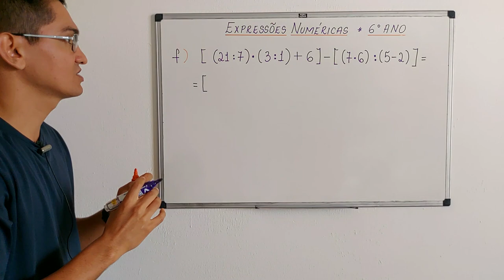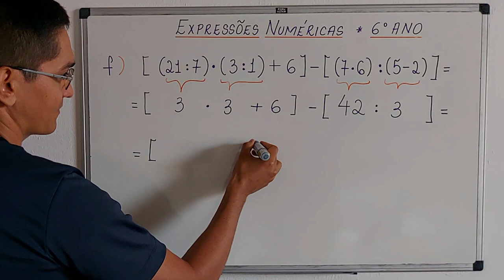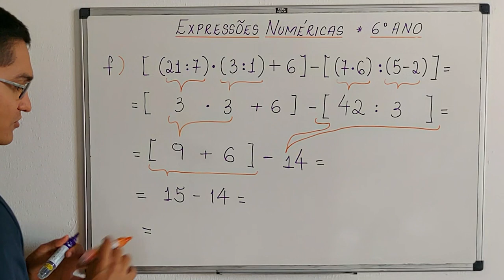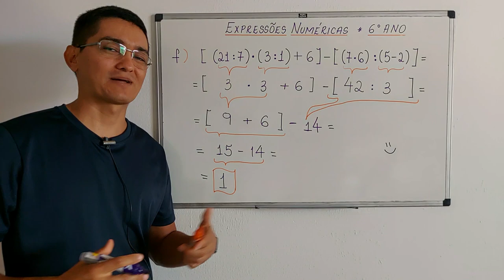EXPRESSÃO NUMÉRICA - 6° ANO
Olá, amigos do meu canal no YouTube. Eu sou o professor Demóclis Rocha e, neste vídeo, apresentarei o cálculo do valor de uma expressão numérica.

CÂMERAS

MICROFONES